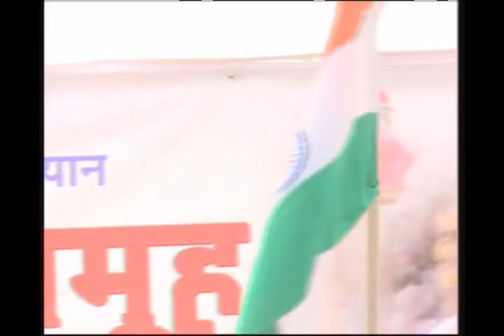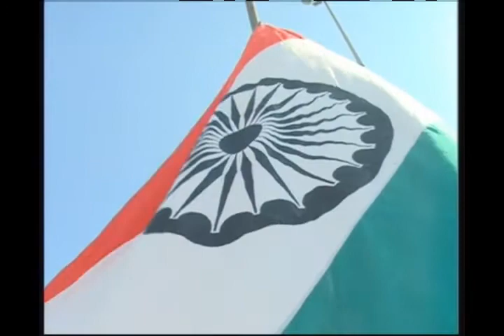Kasab ko fanshi dilane wali jabaj Ladki